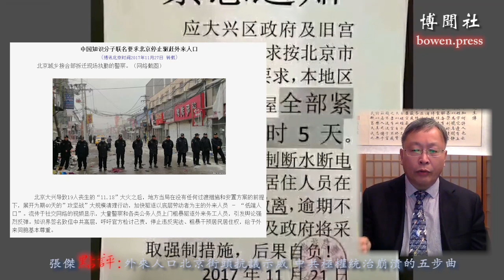外来人口北京街头抗议示威 中共极权统治崩溃的五步曲